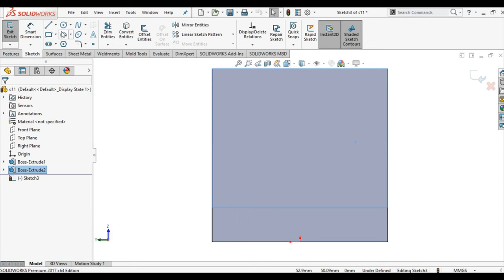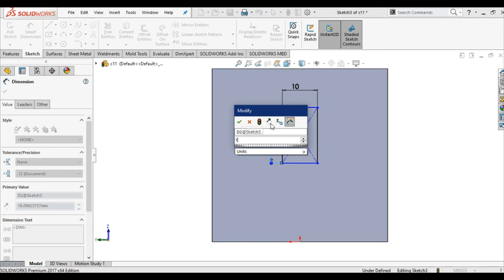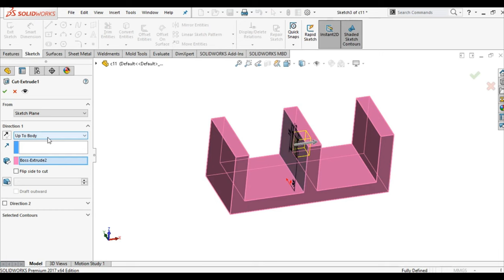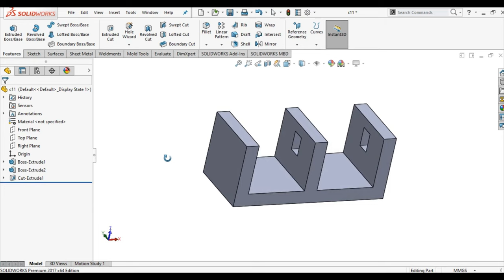#001 Solidworks---Extruded Cut (Offset from Surface / Up to Body)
The Extruded Cut feature in SolidWorks is a powerful tool used in 3D modeling and CAD (Computer-Aided Design) to create voids or cavities within solid objects. This particular variation of the Extruded Cut feature allows you to cut away material from a 3D model in two distinct ways: "Offset from Surface" and "Up to Body." These options provide flexibility in defining the cut's depth and its termination point, making it a versatile tool for precise modeling.

Key Features:
1. Offset from Surface:
With this option, you can create a cut that starts at a specified distance from a selected surface within your 3D model.
It is particularly useful for cases where you need to maintain a specific gap or distance between the cut and a reference surface.
2. Up to Body:
The "Up to Body" option allows you to cut material until it intersects with another solid body or surface within your assembly.
This is beneficial when you want to ensure that the cut extends precisely to the boundaries of another component in your design.
Use Cases:

The Extruded Cut (Offset from Surface / Up to Body) feature is employed in various engineering and design scenarios, including:

Interlocking Parts: Creating complex mechanical assemblies where one component needs to fit precisely with another by using the "Up to Body" option to cut parts to match each other's contours.

Clearance and Tolerance Management: Designing parts with specific tolerances and clearances by using the "Offset from Surface" option to create gaps or openings with precise distances.

Functional Design: Designing functional features such as grooves, channels, or pockets within parts for fluid flow, wiring, or other functional requirements.

Aesthetic Detailing: Adding intricate details or patterns to the surface of a product by cutting into the material with precision.

Prototyping and Manufacturing: Preparing 3D models for prototyping and manufacturing processes by defining precise cuts and voids within the design.

Benefits:

Using the SolidWorks Extruded Cut (Offset from Surface / Up to Body) feature offers several benefits:

Precision: It allows for precise control over the depth and location of cuts, ensuring that your design meets exact specifications.
Efficiency: This tool saves time by simplifying the process of creating complex cuts within 3D models.
Improved Collaboration: Engineers and designers can communicate their design intent effectively, especially when creating assemblies that need to fit together seamlessly.
In summary, the SolidWorks Extruded Cut (Offset from Surface / Up to Body) feature is an essential tool for creating accurate and functional 3D models by efficiently removing material and defining voids with precision, making it a cornerstone of parametric modeling and CAD design.